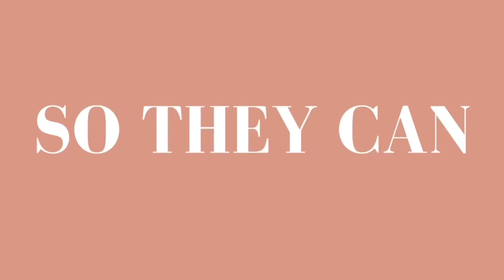Ep. 67 The Entrepreneur Journey with Janet Soriano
Website designer and business coach, Janet Soriano, is telling her entrepreneur journey in this episode!

Janet was first inspired to start her entrepreneur journey after reading a book. Through her journey she has learned a lot, pivoted her business, and changed her motive. In the beginning, Janet was in it to make money. Now, she is in it to make an impact.

Listen to this episode of The UNSTUCK Podcast to hear Janet’s advice (and business tips!) as she tells her story of becoming an entrepreneur.

Also, make sure to let us know what you think in a review!

WANT TO BE A GUEST?